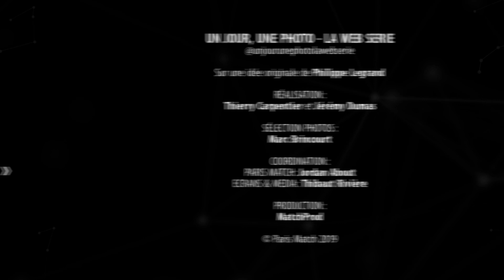Un jour, une photo - Henri Matisse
« Un jour, une photo », la nouvelle web-série de Paris Match en partenariat avec Harmonie Mutuelle. « La passion est encore ce qui aide le mieux à vivre. » Cette citation d’Émile Zola résume la philosophie de vie d’Henri Matisse, qui ne renoncera à rien, jamais.